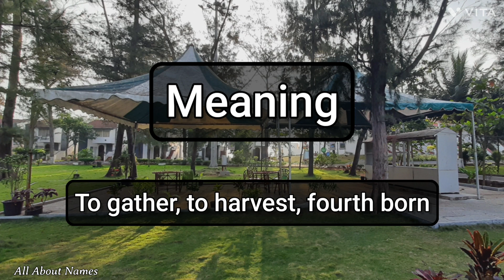Tessy - Pronunciation and Meaning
This is how we pronounce the name, Tessy.

Gender - Feminine
Meaning - To gather, to harvest, fourth born
Alternate spellings - Tessie, Tessi, Tessee, Tessey

Channel Audience

1. India
2. United States
3. United Kingdom
4. Australia
5. Canada
6. New Zealand

Viewer Benefits

1. Name pronunciations
2. Name meanings
3. Baby name suggestions and ideas